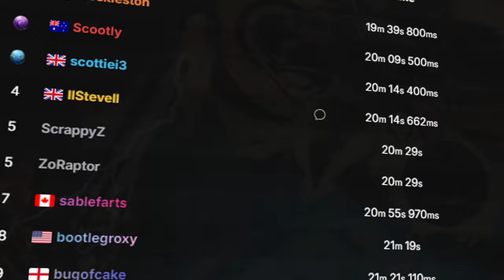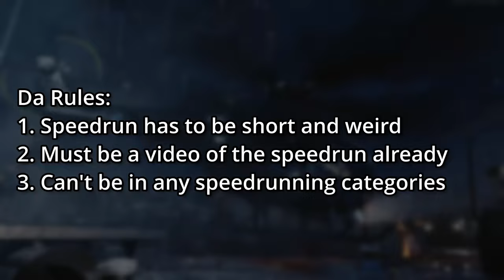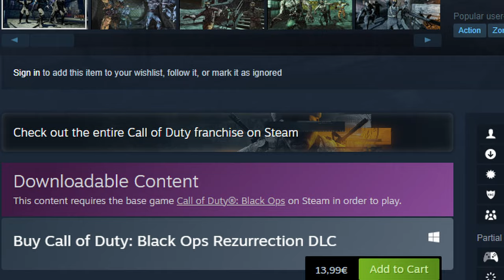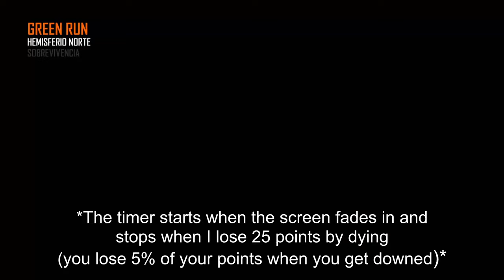Beating The Weirdest Speedruns of COD Zombies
While making my last video about COD Zombies speedruns, I started to wonder. Could I ever have a world record of my own?

Chapters:
0:00 - Intro
1:35 - LostandFound%
2:58 - Monkey%
4:18 - Bank%
5:28 - Death%
8:16 - Bowie%
10:03 - Jumpscare%
10:41 - Outro